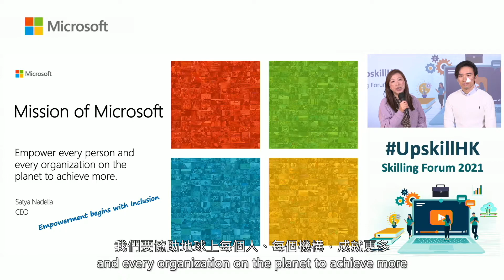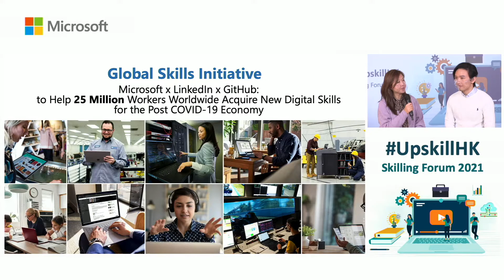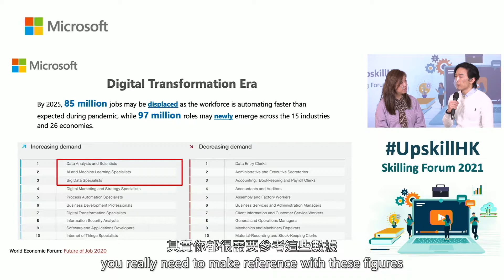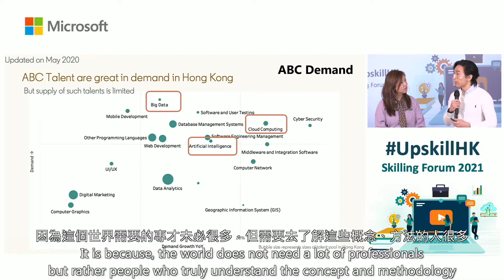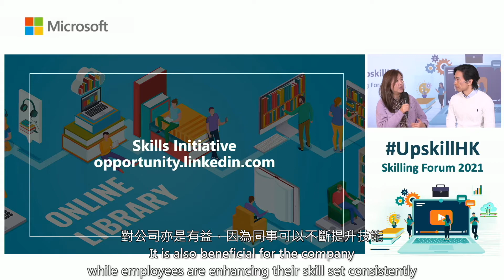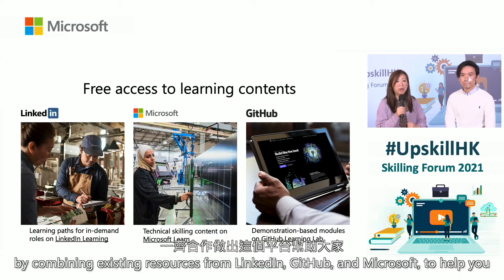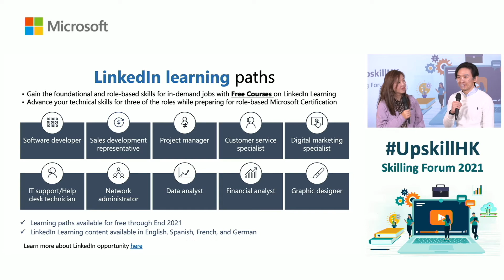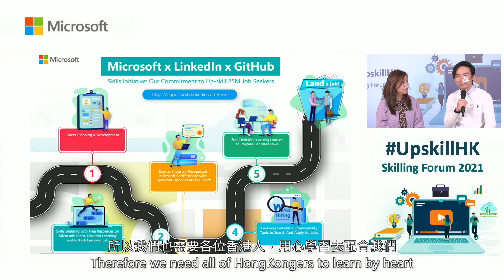UpskillHK Skilling Forum 2021 - 專題分享: 數碼浪潮下的職場走勢及數碼技能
Title:
UpskillHK Skilling Forum 2021 – Keynote Sharing: Digital Skills and Job Trend in Digital Era

Speaker:
1) Ada Ng, Director, Corporate Affairs & Philanthropies, Microsoft HK
2) Ivan Wong, Head of Public Sector, LinkedIn